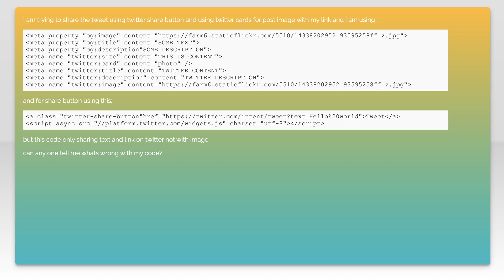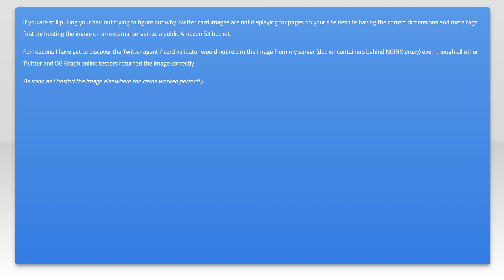Twitter: Twitter cards not showing image after tweet post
twitter: Twitter: Twitter cards not showing image after tweet post

Related to: twitter, twitter-card